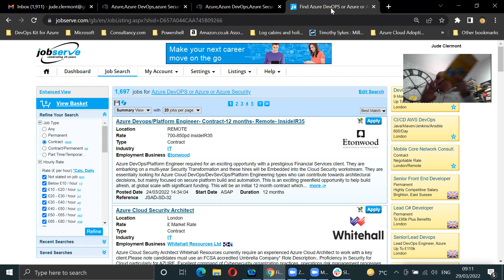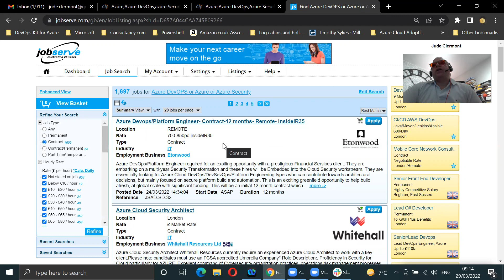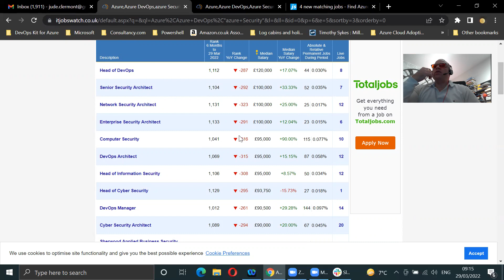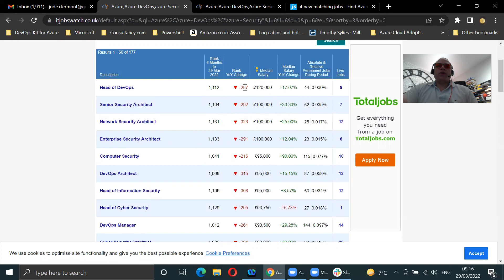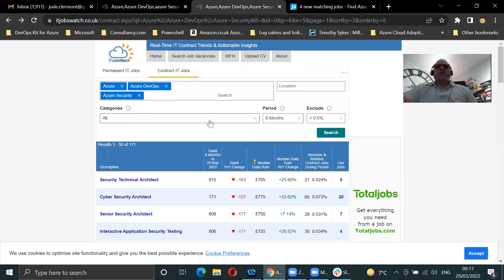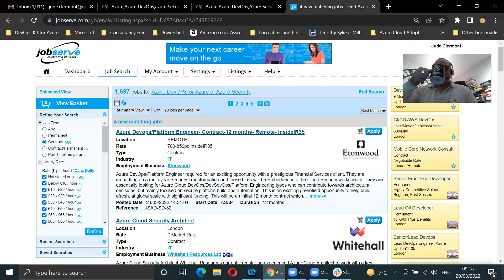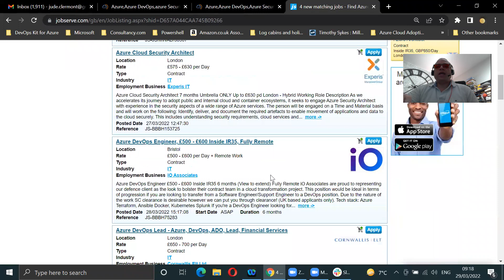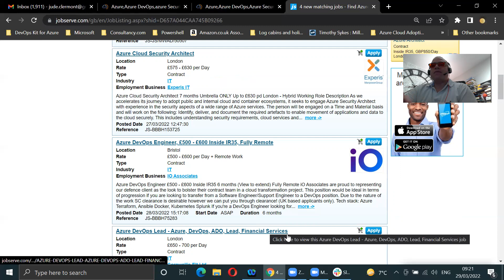UK IT Job Market Azure Security DevOps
Update on the IT Job Market in the UK for March 2022

Covering jobs of Azure, Azure DevOps and Azure Security